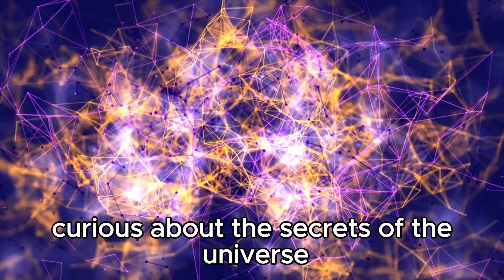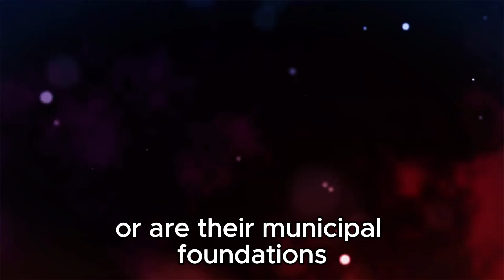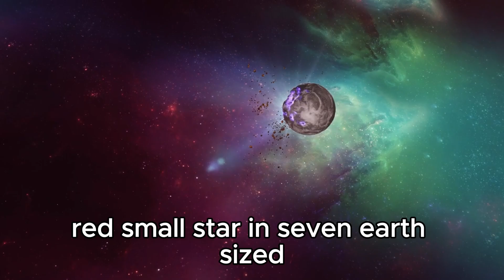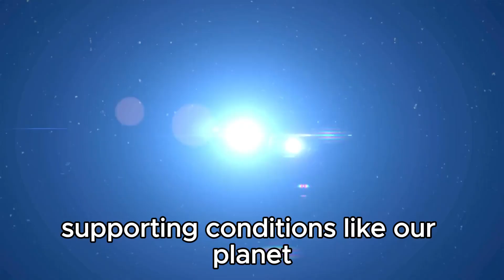"James Webb Telescope's Shocking Discovery: City Lights Billion Miles Away"